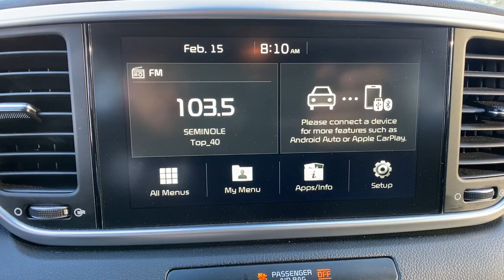2021 Kia Sportage Orlando, Deltona, Sanford, Oviedo, Winter Park, FL M7926768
Snow White Pearl Used 2021 Kia Sportage LX available in 750 Towne Center Blvd., Sanford, Florida at CDJR of Seminole County. Servicing the Orlando, Deltona, Sanford, Oviedo, Winter Park, FL area.

CARFAX One-Owner. Snow White Pearl 2021 Kia Sportage LX AWD 6-Speed Automatic Electronic with Overdrive 2.4L I4 DGI DOHC 16V Local Trade, ALL USED CARS HAVE COSMETIC BLEMISHES- PRICE REFLECTS ISSUES -SOLD AS IS WITH ALL FAULTS, WE PROTECT OUR VEHICLES WITH PAINT PROTECTION & ANTI THEFT DEVICES., CLEAN CARFAX, AWD, Exterior Parking Camera Rear.All used cars have cosmetic blemishes- price reflects issues - sold as is with all faults. Recent Arrival!Awards:* JD Power Initial Quality Study (IQS)Vehicle pricing includes all offers and incentives. Sales tax, registration fees, dealer installed options, reconditioning costs, and $1199 dealer fee not included in all vehicle prices shown and must be paid by the purchaser. While great effort is made to ensure the accuracy of the information on this site, errors do occur so please verify information with a customer service rep.